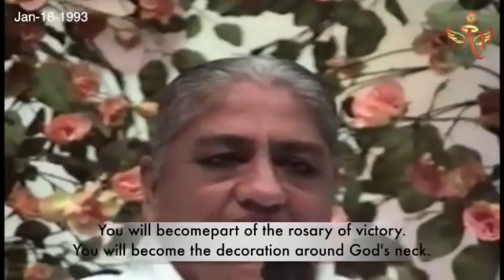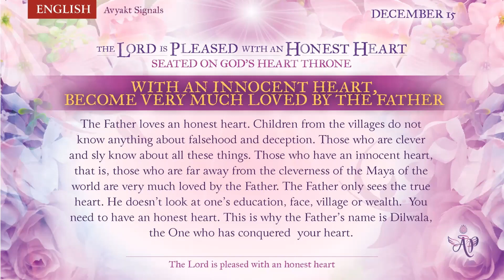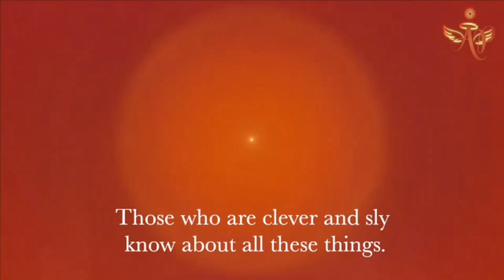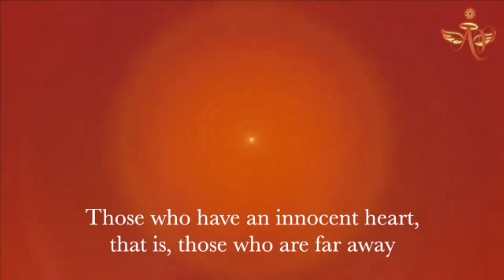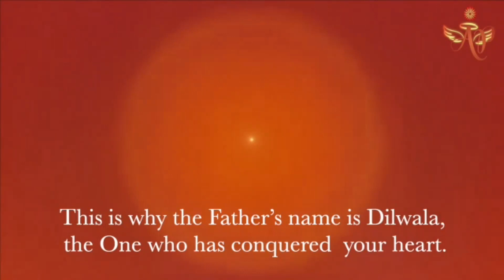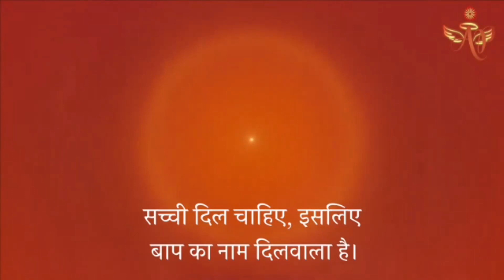Telugu 14, December 2022 Mohini Didi With An Innocent Heart Become Very Much Loved By The Father #